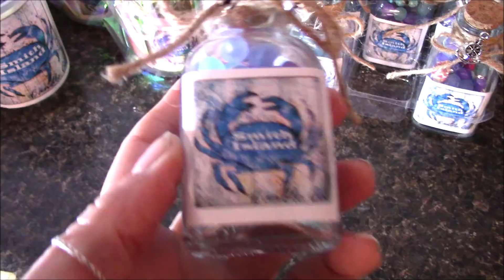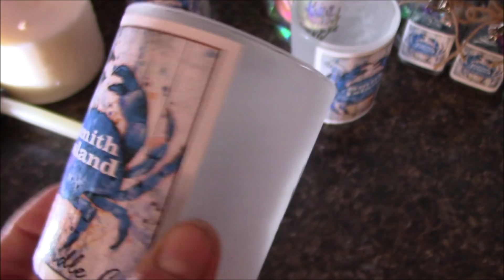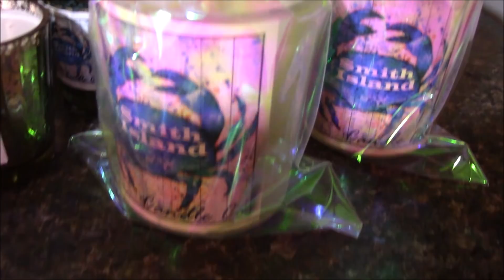Creating Simple, Inexpensive (But CUTE) Souvenir Candles ;)